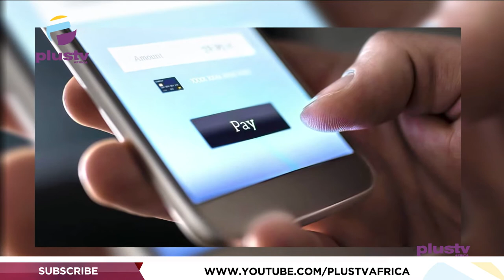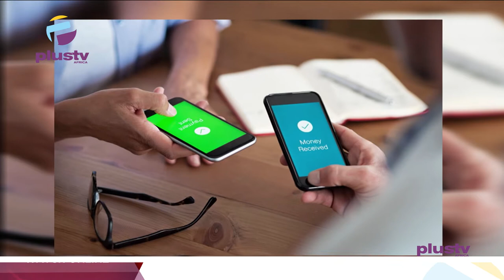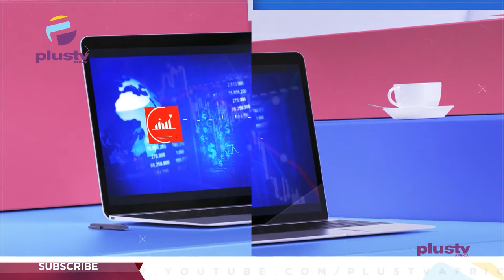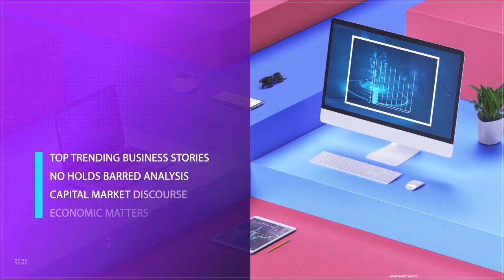Electronic Fund Transfer: FG To Generate N484BN From E-Payment Channels | BUSINESS INSIGHTS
The Federal Government has projected to generate N136.3 billion as revenue from Electronic Fund Transfers (EFT) to be paid by bank customers in 2023.
 This is based on a projected 2.7 billion volume of eligible online transfers in the year.
The Budget Office of the Federation, which disclosed this in its 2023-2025 Medium Term Expenditure Framework and Fiscal Strategy paper released said the recently approved Regulations governing the administration of the Electronic Money Transfer Levy (EMTL) are expected to boost collections of the revenue. The government said it would also ensure proper monitoring of banks and other financial institutions to conduct reconciliation and to ensure deduction and remittance of the levy.

Oluwaseun Elegbede, P.R.O AMMBAN Joined Us To Discuss